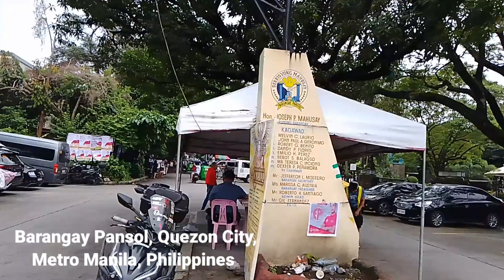WALK AROUND BARANGAY PANSOL QUEZON CITY | PHILIPPINES